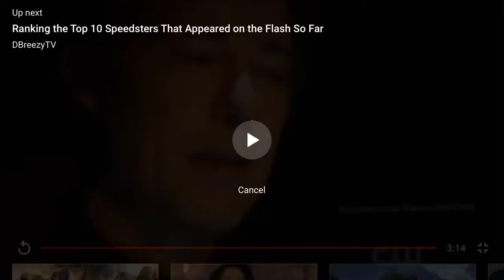Godspeed god of speed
He said that’s mine two times it’s sounds so cool and I know how he looks his face under the mask